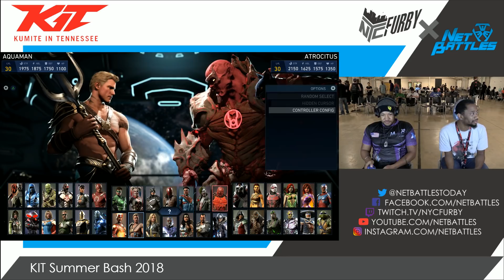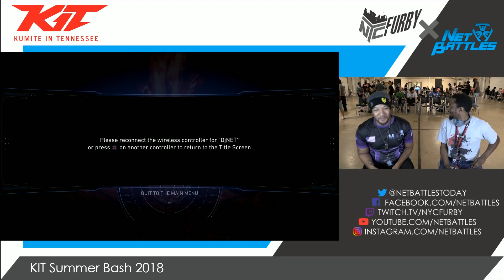[Injustice 2] KIT Summer Bash - Grand Finals (C88|JH_Maxninja vs MTG|Raingod Chaac) [1080p/60fps]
Kumite In Tennessee Summer Bash - Injustice 2 Grand Finals - Streamed by NYCFurby x Net Battles

C88 | JH_Maxninja vs MTG | Raingod Chaac